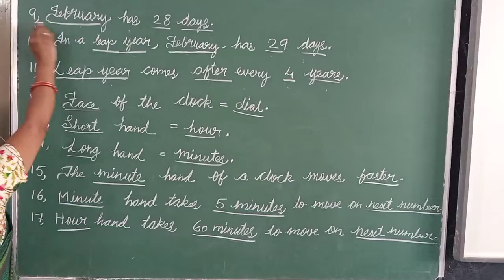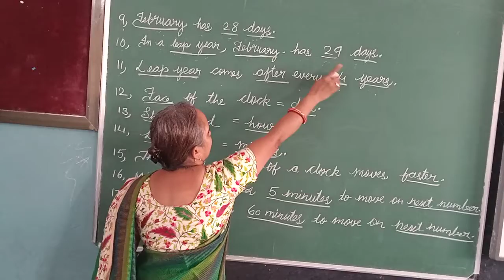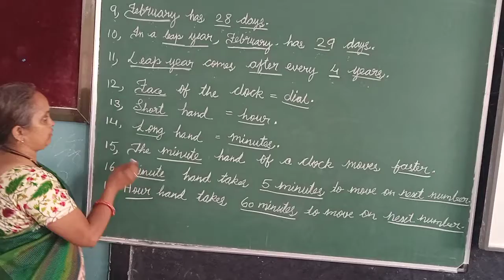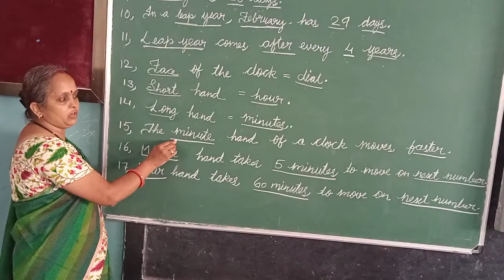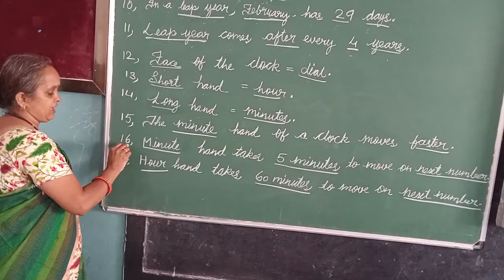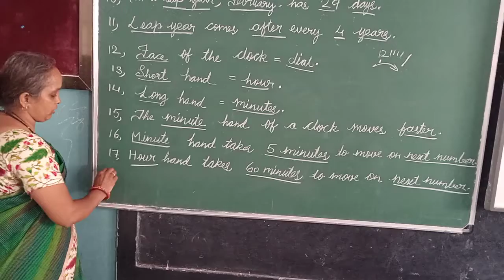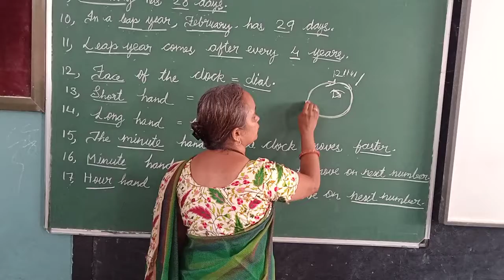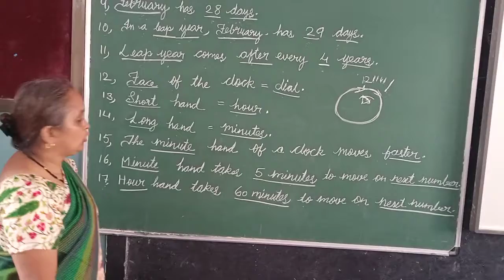February 17, 2021